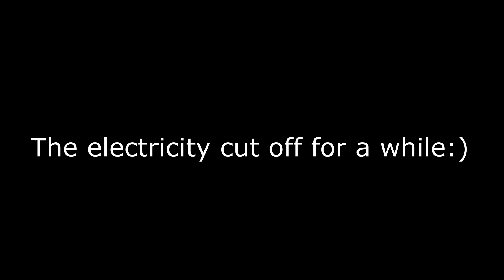Cooking Delicious Fishes on Wood Burning Stove